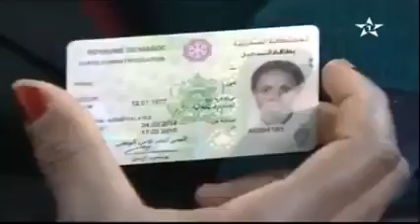تحسين ادارة هجرة اليد العاملة